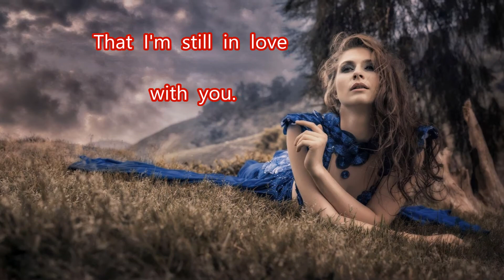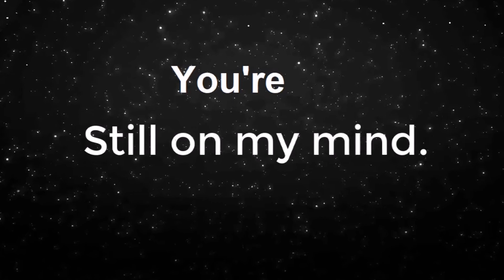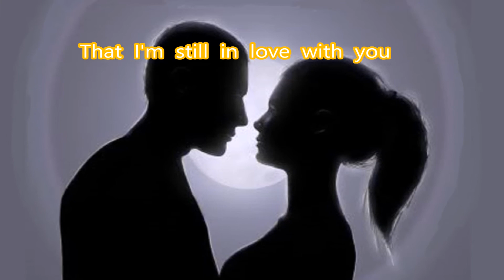Karaoke...Baby Blue...George Baker Selection...Pauly Martin Karaoke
Karaoke...Baby Blue. sung by George Baker Selection.
Slide picture  with Lyric on.  by Pauly Martin